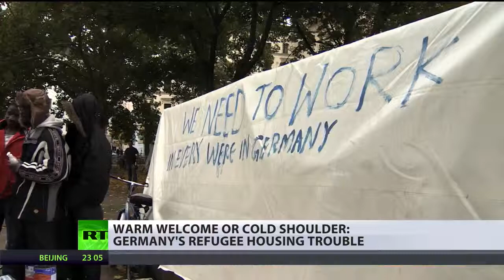Refugees may get German politicians’ apts, ex pastor suggests free prostitutes for asylum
In Germany, the growing problem of what to do with refugees has come literally knocking at some politicians' doors.

Miami Beach Police responded Wednesday afternoon to the home of Lil Wayne after getting a call saying four people inside had been shot … but it turned out to be a case of swatting.Read.